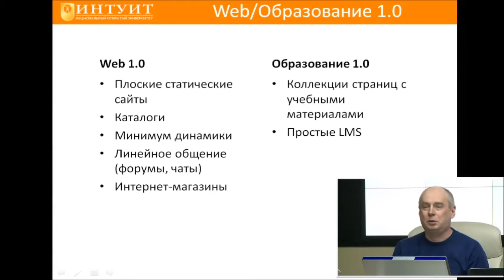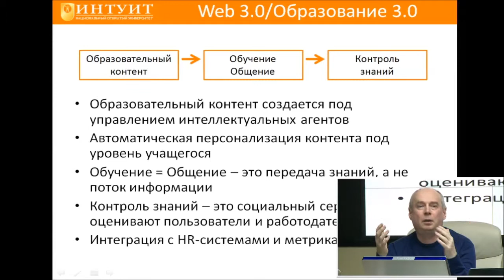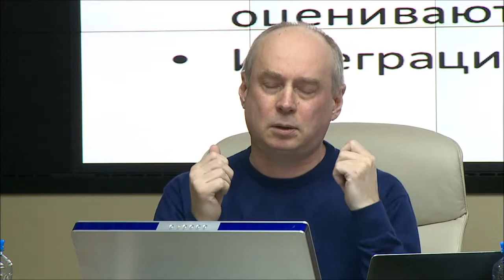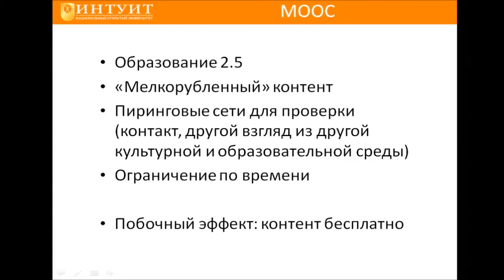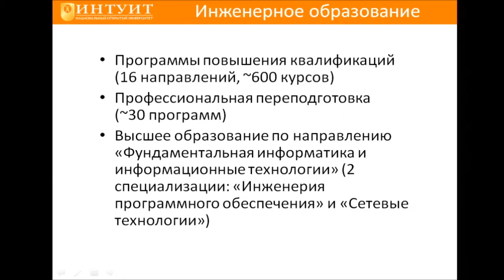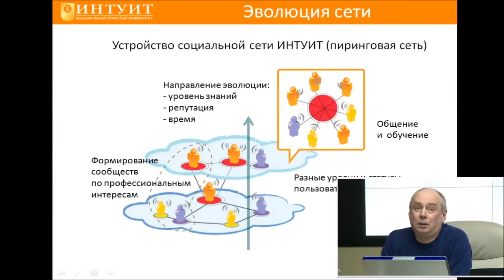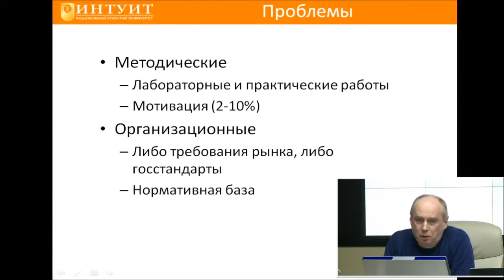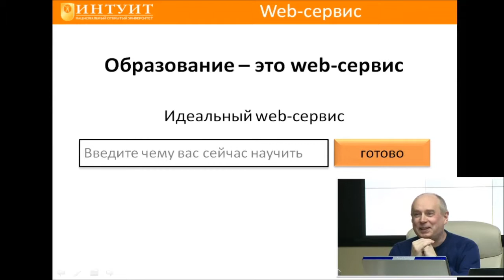eNano:Открытые образовательные ресурсы и дистанционные технологии в инженерном образовании.Ч.3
eNano:Открытые образовательные ресурсы и дистанционные технологии в инженерном образовании.Ч.3.  Шкред Анатолий Васильевич, Ректор Национального открытого университета ИНТУИТ, кандидат физико-математических наук